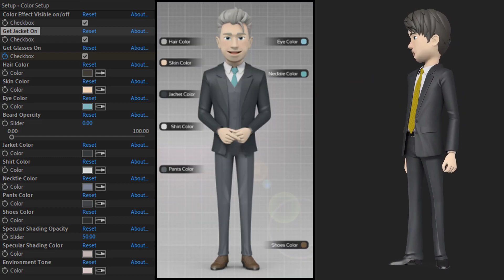AI 3D Video Animation Sri Lanka - සාදන්න හොඳම ලාභම ක්‍රමය මෙන්න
AI 3D Video Animation Sri Lanka - බොහෝ ශ්‍රී ලංකික කුඩා ව්‍යාපාර හිමිකරුවන් සහ ව්‍යවසායකයින් AI 3D වීඩියෝ නිර්මාණය කිරීමට අවශ්‍ය වුවද, එයට විශාල පිරිවැයක් දැරීමට සිදුවේ යැයි සිතමින් ඔවුන් වීඩියෝ නිර්මාණය කිරීමට උනන්දුවක් දක්වන්නේ නැත. අපි ශ්‍රී ලංකාවේ වීඩියෝ නිර්මාණය කරන සමාගමක් වන අතර, අපි AI 3D චරිත සජීවිකරණ වීඩියෝ දැරිය හැකි මිලකට පමණක් නොව වචන 150ක පිටපතක් සහ සැබෑ මිනිස් කටහඬක් ඇතුළුව තත්පර 60ක වීඩියෝවක් සඳහා වියදම ශ්‍රී ලංකා රුපියල් 50,000ක් පමණි.

ඔබට මෙවැනි වීඩියෝවක් ඇණවුම් කළ හැකි ආකාරය සහ ක්‍රියාවලිය පහතින් බලන්න